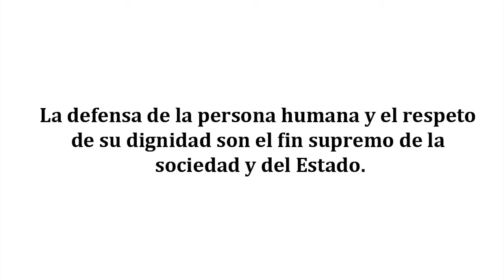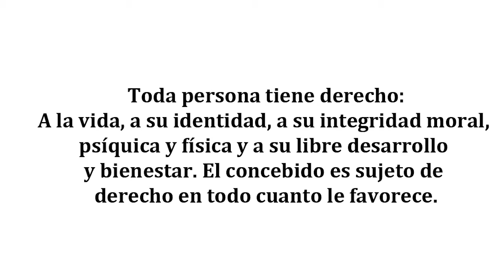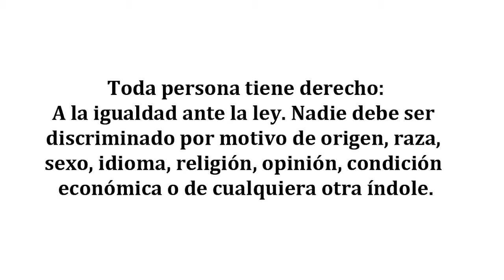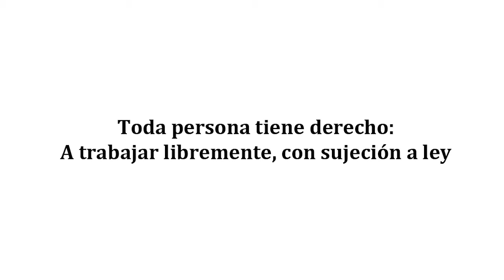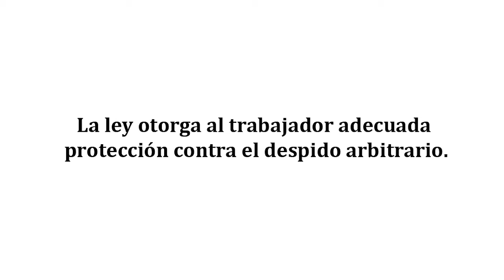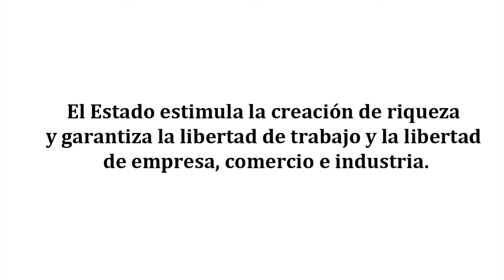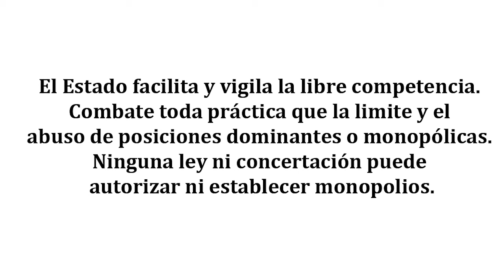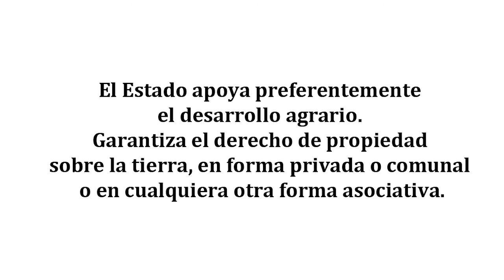MERCAdos - 2014 Fernando Pertuz